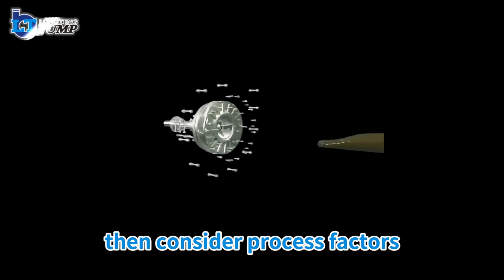What should be considered when selecting a slurry pump?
What should be considered when selecting a slurry pump? To learn more information you can contact our engineers for a more detailed suggestion.